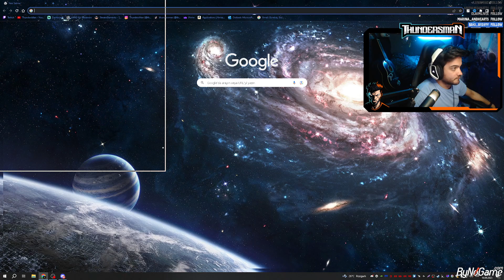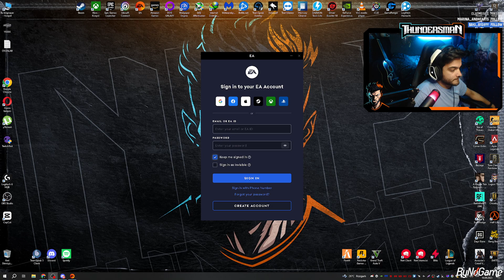A PLAGUE TALE : REQUIEM GAMEPLAY İNCELEME/İLK BAKIŞ/OYNANIŞ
⛈️SETUP
⚡️ Casper Excalibur 27"
⚡️ Samsung 22"
⚡️ 2060 super 8gb 256 bit Gddr6
⚡️ i5 10400f
⚡️16GB 2400 MHZ ddr4 ram
⚡️ MSİ b460m-a-pro